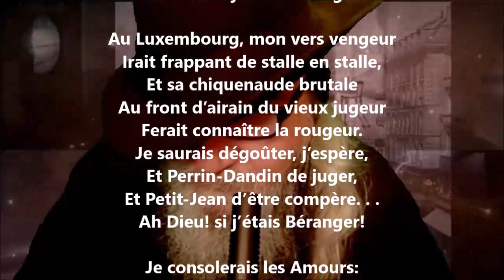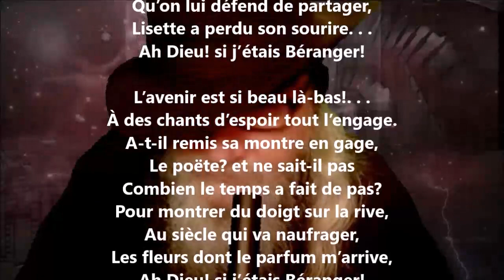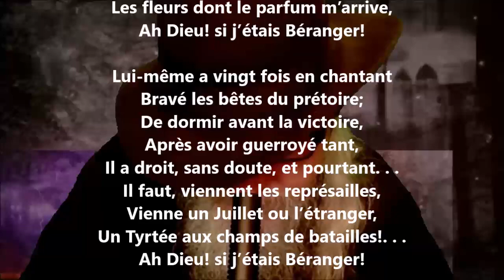Béranger II - Hégésippe Moreau lu par Yvon Jean